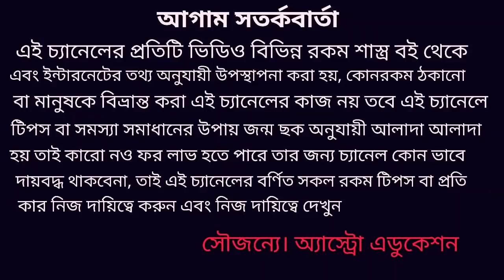কন্যা রাশি রাশিফল ১৪২৭ !!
কন্যা রাশি নববর্ষ কেমন যাবে ১৪২৭ কোন কোন দিকে শুভ হবে এই নিয়ে এই ভিডিওতে বিস্তারিত আলোচনা করা হয়েছে! কন্যারাশি #১৪২৭